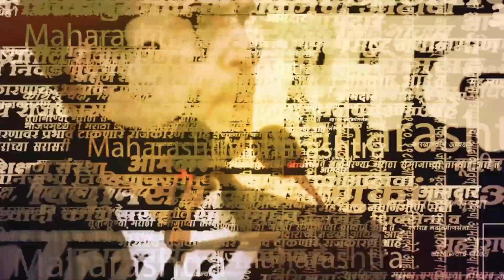Jayant Patil यांच्या अडचणीत वाढ, ED ची Sangali मध्ये छापेमारी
मागील दिवसांपासून राज्यात ईडीने छापेमारी सुरू केली आहे. ठाकरे आणि राऊतांच्या निकटवर्तीयांच्या घरी छापेमारी झाली तर आता राजारामबापू सहकारी बँकेच्या कार्यालयासह पश्चिम महाराष्ट्रातील एकूण 14 ठिकाणी ईडीने छापे टाकले आहेत. ही बँक राष्ट्रवादी काँग्रेसचे महाराष्ट्र प्रदेशाध्यक्ष जयंत पाटील यांच्याशी संबंधित आहे. काय आहे हे प्रकरण जाणून घेऊया ह्या व्हिडिओच्या माध्यमातून.